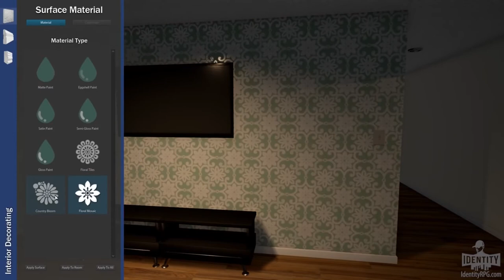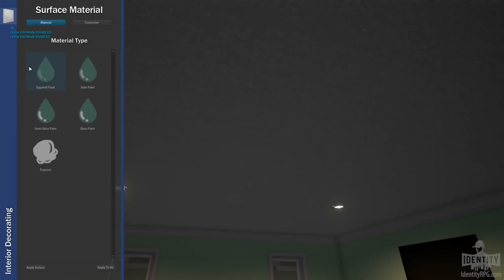IDENTITY RPG: DEV BLOG 8 BRINGS GOOD NEWS